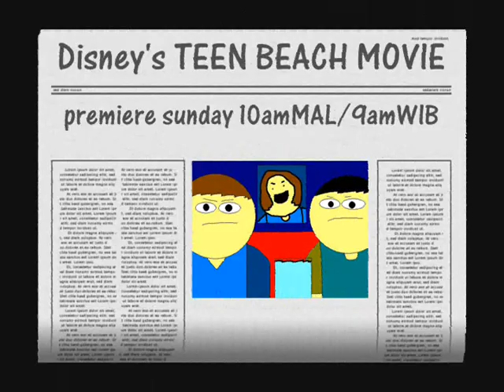Toby & Taby's Groan Out - Episode 2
check out this from toby & taby at the university
and then. from at the my house's toby turner froma
about this where do you grandpa at the forest?..

check out this next episode from toby & taby's groan out
this sunday. from to the. episode 3... check out the series
finale next sunday.

check out watch to the from excluvice. only on youtube
channel. not available in dailymotion and funny or die.

check out this select this scene.

toby & taby was at the house's toby turner : 00:00
toby & taby before at the university : 01:00
toby & taby study at the big classroom : 02:00
toby & taby from find at the street : 03:00
toby & taby back to home at the house's toby turner : 04:00
toby & taby finds grandpa at the forest : 05:00

premiere starting tomorrow in. teen beach movie.
premiere sunday. time 10am PHI/MAL 9am WIB/THAI on

check out special sneak peek. snake tales. starting
this sunday. right after of teen beach movie on disney
channel asia. and catch new series. snake tales. starting
31th August. saturday and sunday. time 5pm PHI/MAL 4pm WIB/THAI
on disney channel asia.

check out this next episode from to. next sunday in?

Toby Rants About Female Voice - Next Sunday -

Toby Rants About Indonesian Independence Day - 18th August 2013 -

Toby Rants About Monster Voice - 25th August 2013 -

Toby Rants About Girls Voice - 1st September 2013 -

And Check Out New Toby Is Informed

Toby Review : Teen Beach Movie - Next Sunday -

Toby Review : Ginx Television - 18th August 2013 -

Toby Review : Snake Tales On Disney Channel - 25th August 2013 -

Toby Review : Paramount & Columbia Married - 1st September 2013 -

catch in more watch. toby rants parodies. you more
rants,informed,object,antics,superweapon­,explainds,
musical parody,experiment and more. from to the in.
every weekend on youtube channel.